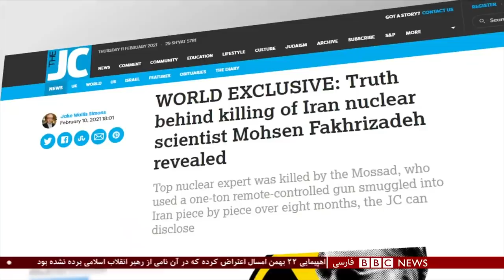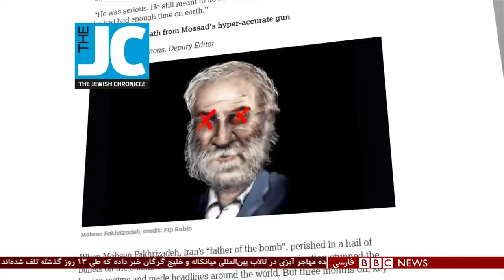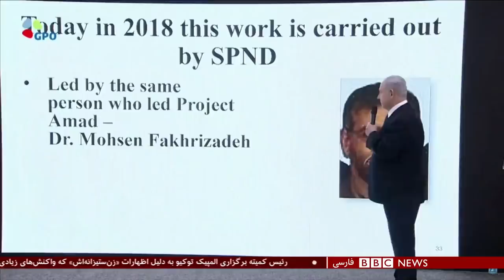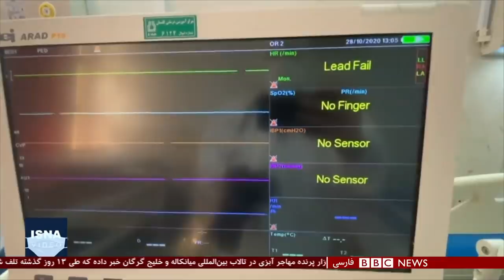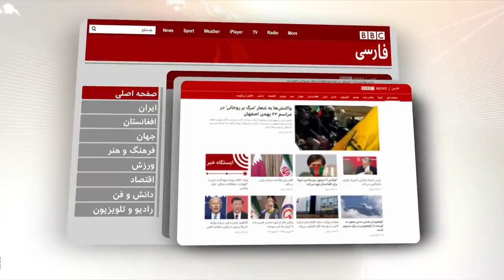اخبار ساعت شش عصر- پنج‌شنبه ۲۳ بهمن